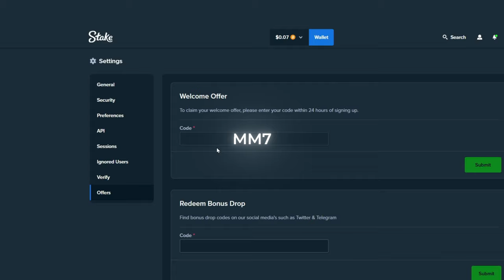I brought 2000$ to LE BANDIT!